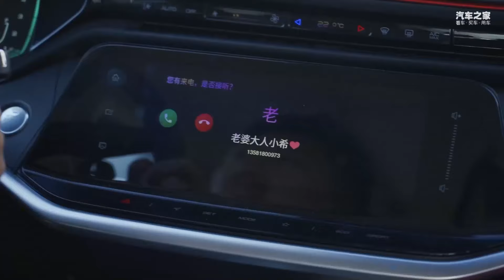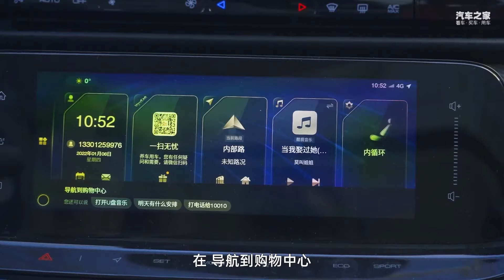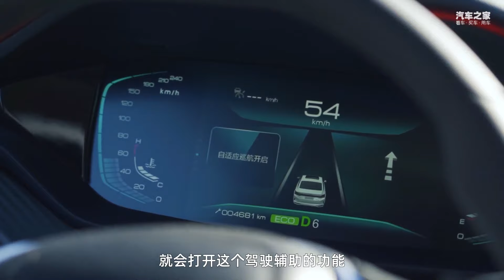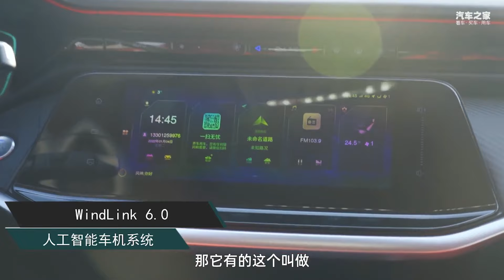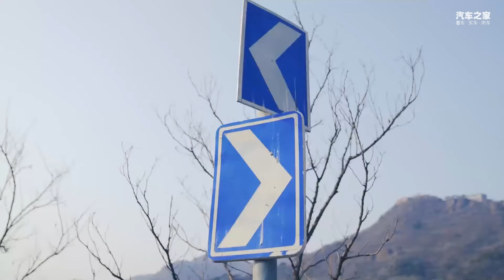带娃与乐趣兼得 2022试驾东风风神奕炫MAX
_________________★独家授权★_________________
以9.39~12.59万元的指导价来看，奕炫MAX不仅给到了实用性，和便捷科技，也在动力和操控层面让奶爸获得了多一份价值感。